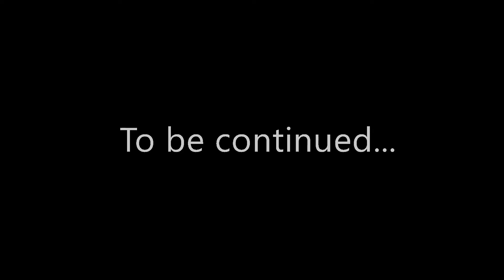Are Shared Services Ready For Digital Transformation? PART 2 | ITESOFT Insider View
Join us for the latest ITESOFT Insider View where James and Rory Discus whether or not shared services are ready for digital transformation.

📖 James' Articles: https: // www. itesoft.co.uk/blog/author ...